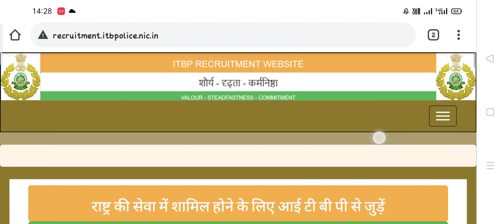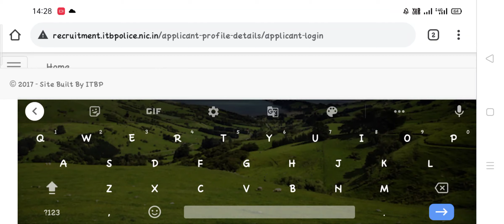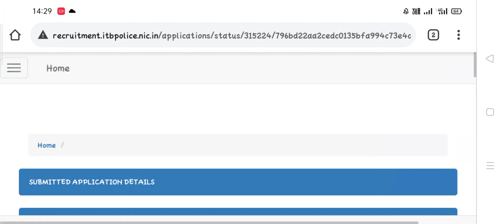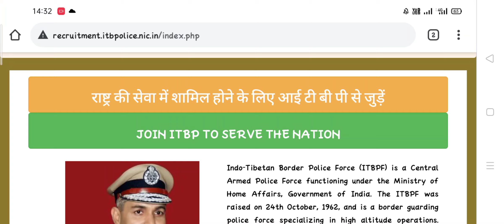ITBP CT TRADESMAN RESULT |OFFICIAL UPDATE| IMPORTANT VIDEO| FOR SERIOUS CANDIDATES ONLY| 2017-?